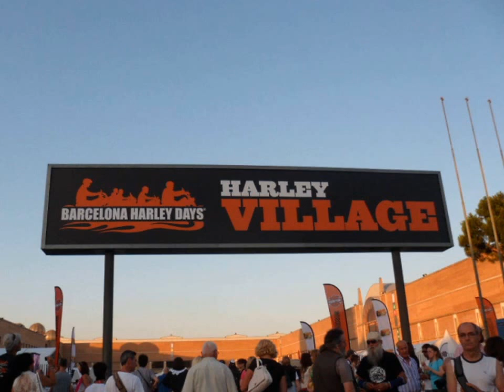HARLEY DAYS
CASINO'S COUNTRY CLUB

Plaza Universo, Fira de Montjuic